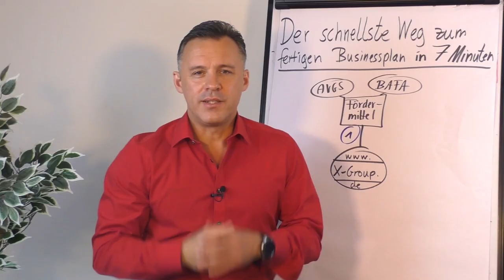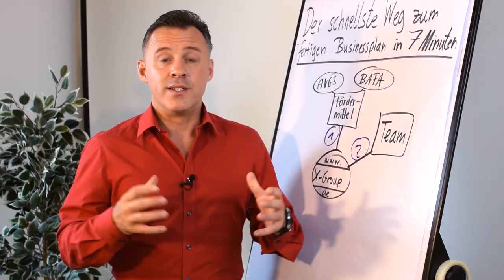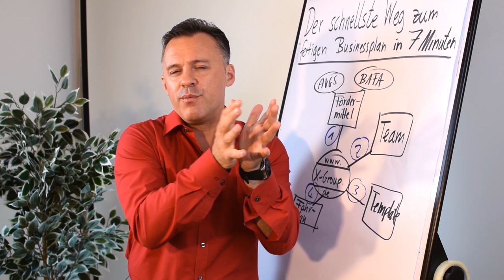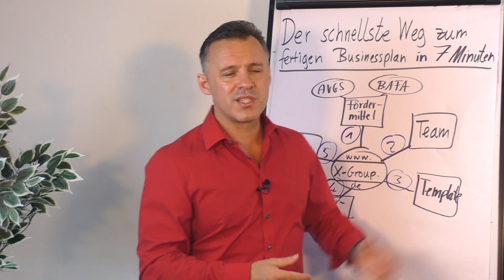Der schnellste Weg zum fertigen Businessplan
Du brauchst einen Businessplan für das Jobcenter, das Arbeitsamt oder um Fördermittel zu beantragen? In diesem Clip zeigt dir Daniel Schäfer wie der schnellste Weg zu einem erfolgreichen Businessplan ist.